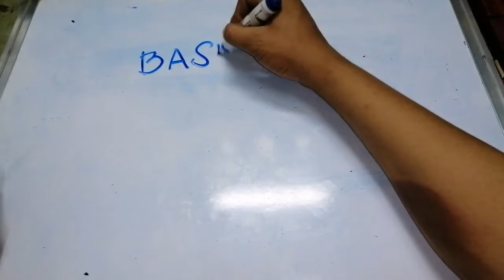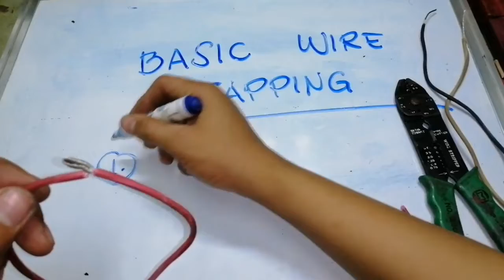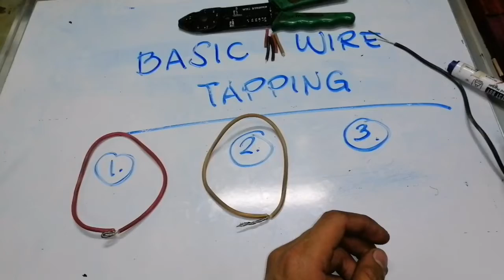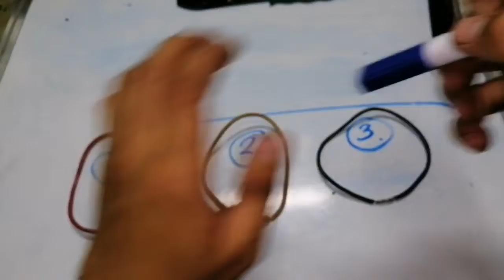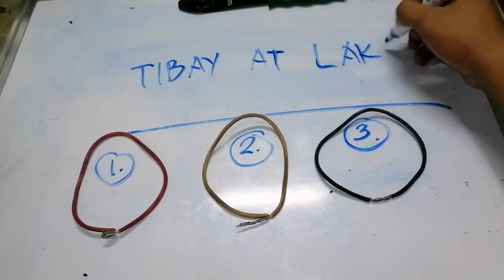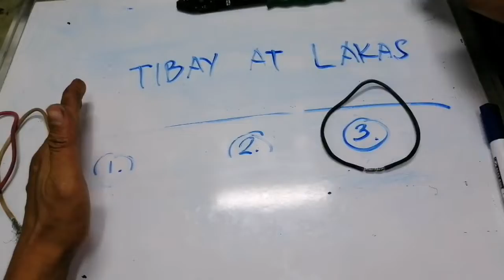Basic Wire Tapping Step by Step Demonstration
Yow wazzup mga prekoy, isang video na naman tayo ngayon tungkol sa pagkakabit ng mga wires kung ano nga ba ang pinakatama at pinaka safety nito.
Basic lang ang lahat lang ito mga parekoy para mas madali natin itong maintindihan.

Enjoy mga parekoyy 🤙🤙